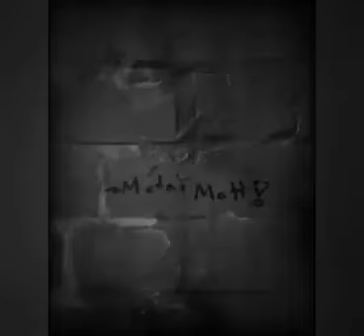I Want To Know What Love Is (Duet Version) | Therese Ruddy & Metal Matt